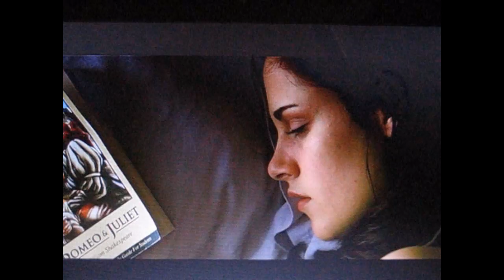New Moon - Sleepwalker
I've wanted to make this video for awhile but I couldnt find any way to download New Moon in the right format. I ended up filming my computer playing the movie with my camera, so Im sorry for the poor quality in some places!
All copyrights to their owners.